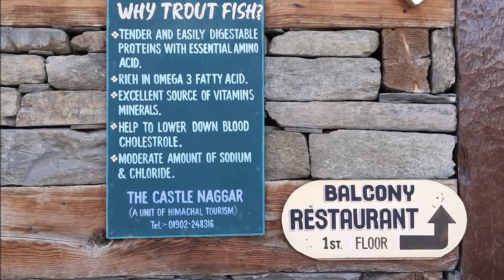GRILLED TROUT FISH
Signature Dish of Hotel Naggar Castle
Premium Heritage Hotel of HPTDC